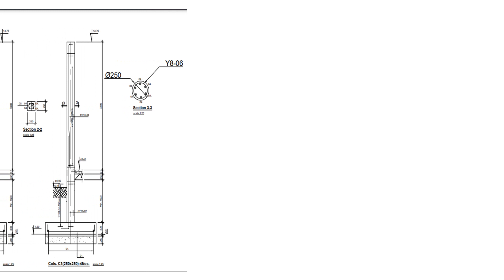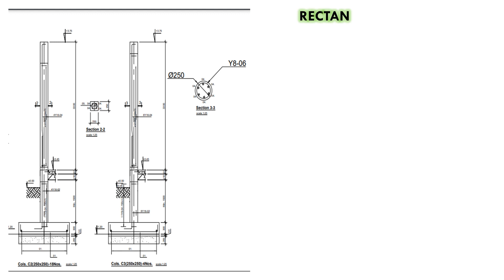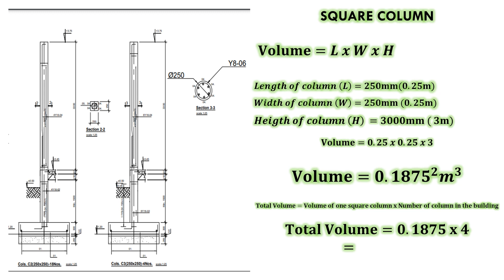How to Calculate Volume of Concrete in Column I Circular Column I Rectangular Column I Square Column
How to Calculate the Concrete Volume of a Column? | Column Concrete Calculation

In this video, you're going to learn how to calculate the volume of concrete in a column check it until the end.